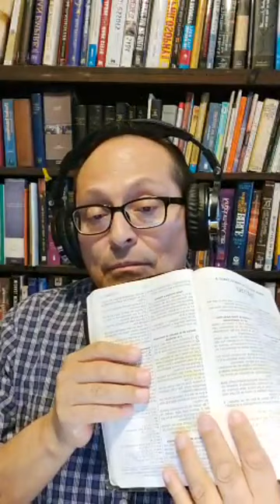Confesión de Fe de Westminster, la adoración (1) Cap 20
1. La luz de la naturaleza muestra que hay un Dios, que tiene señorío y soberanía sobre todo; es bueno y hace bien a todos; y, por lo tanto, debe ser temido, amado, alabado, invocado, confiado y servido con todo el corazón, con toda el alma y con todas las fuerzas.
Pero la manera aceptable de adorar al Dios verdadero es instituida por él mismo. , y tan limitado a su propia voluntad revelada, que no puede ser adorado de acuerdo con las imaginaciones y los artificios de los hombres, o las sugerencias de Satanás, bajo ninguna representación visible o cualquier otra forma no prescrita en las Sagradas Escrituras.